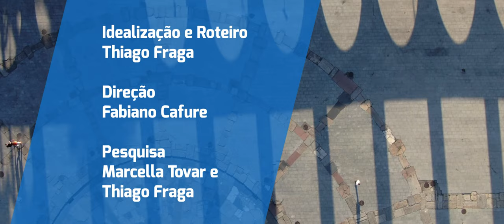série "Agora que eu já sei" EP01: PREVENÇÃO SEM TENSÃO (dir. Fabiano Cafure, RJ/2019) 8min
“Agora que eu já sei” conta histórias inspiradoras de jovens vivendo ou convivendo com hiv / aids. A série documental em 5 episódios busca despertar a importância da prevenção ao hiv / aids evidenciando tratamentos e questões relacionadas ao universo da doença. "Agora que eu já sei" contribui pra desconstruir o conjunto de tabus, preconceitos e metáforas falaciosas que ainda rondam a doença.

EP 01 "PREVENÇÃO SEM TENSÃO": Uirá Clemente (28 anos) é mineiro, radicado no Rio de Janeiro, e convive com o hiv desde a sua adolescência. Uirá não vive com hiv e participa do programa PREP Brasil. Acredita na informação como principal forma de prevenção e proteção.

DIREÇÃO: Fabiano Cafure
PRODUTORES: Thiago Fraga e  Fabiano Cafure
PRODUÇÃO EXECUTIVA: Thiago Fraga
ROTEIRO: Thiago Fraga
PESQUISA: Marcella Tovar e Thiago Fraga
DIREÇÃO DE FOTOGRAFIA: Carlos Eboli e Fabiano Cafure
MONTAGEM: Fabiano Cafure
SOM DIRETO: Raquel Lazaro
TRILHA SONORA ORIGINAL: Raquel Lazaro
PRODUÇÃO: Fabiola Cerbella, Julia Magalhães e Andreina Gama
ASSISTENTE DE DIREÇÃO: Tomas Fonseca
MAQUIAGEM: Joana Seibel, José Alves e Lucilmara Souza
IDENTIDADE VISUAL: Fabiano Cafure
Realização: Unicef Brasil
Produção: Kreatori Filmes
Co Produção: Canal O Cubo
Exibição: Canal Futura